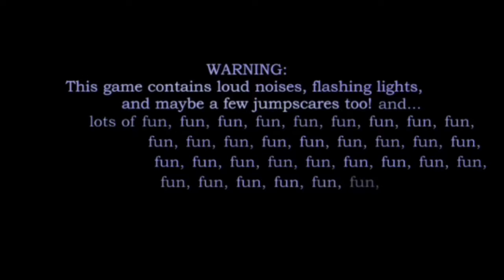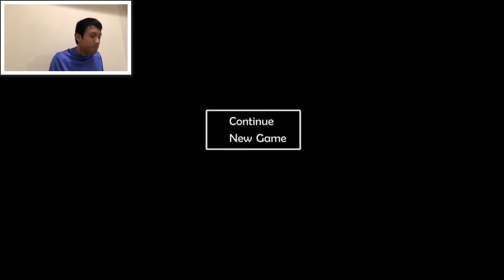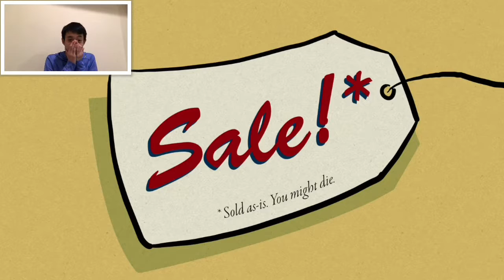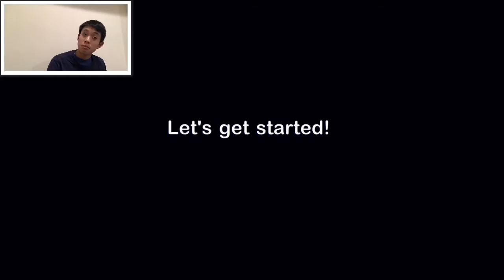FNAF 6 #1 - Too much fun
I’m scared, but there is nothing to be scared about...